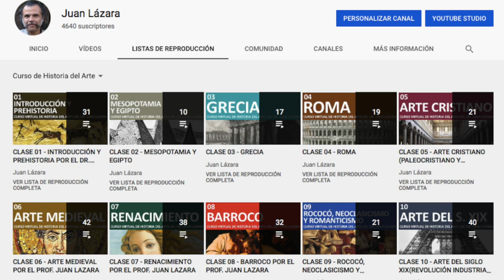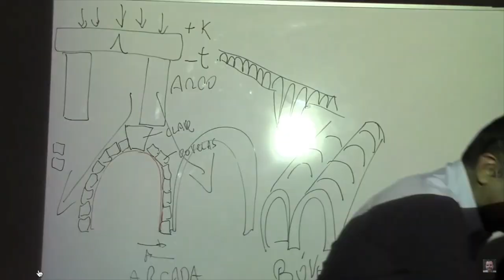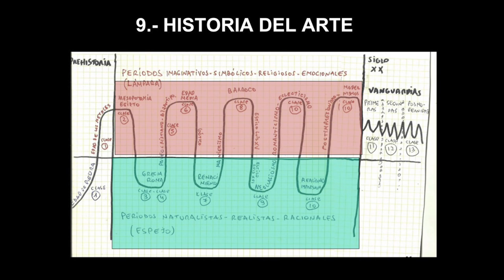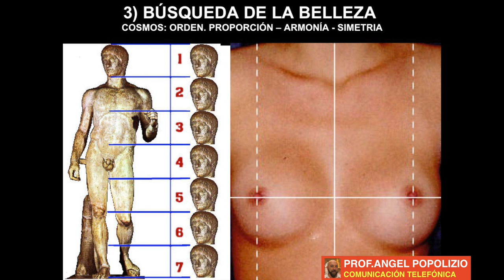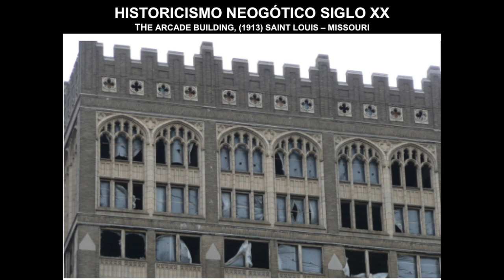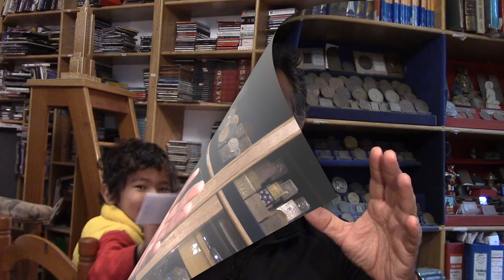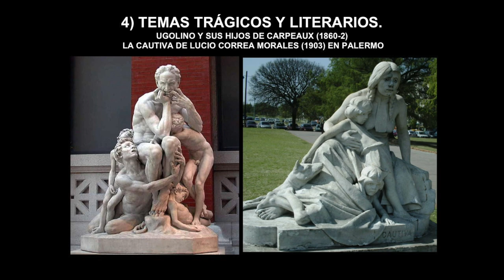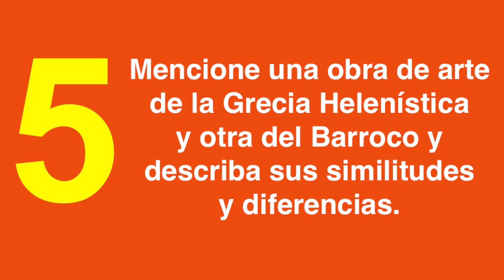3) TOP 5 ERRORES frecuentes en EXÁMENES en cuarentena.Cómo EVITARLOS. Arte, Arquitectura y Turismo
CLASES DE CUARENTENA
Tutorial del profesor Juan Lázara con los errores más comunes en la asignatura Historia del Arte, de la Arquitectura y de Patrimonio Turístico y Cómo Evitarlos
Invitado especial: Prof. Ángel Popolizio.
Participación estelar: Shinto Lázara Kimura.
Restaurante: Fuji San. Plato que come Shinto とんかつ
Tutoriales de Historia del Arte para aprobar exámenes, para saber más, para turistas o para apreciar las obras de arte que nos rodean.

CURSO GRATUITO DE HISTORIA DEL ARTE UNIVERSAL

Producido por: Dr. Juan Antonio Lázara.
Edición: Juan Antonio Lázara.
Cámaras: Canon Vixia HF R400 y Canon IVIS HF R52.
Iluminación: Demasled.
Sonido: Planeta Zenok
Escenografía: Terraza de mi casa
(Mármoles y Granitos Luis Alberto Lázara, Porcelanatos San Lorenzo y Porcelanosa)
Vestuario: Decatlón Barcelona.
Seguridad: USS.